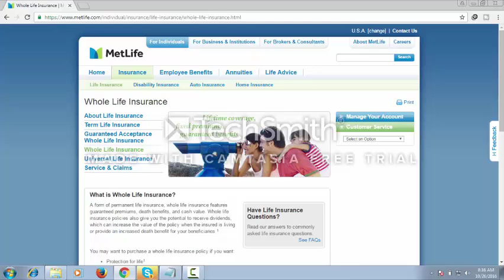whole life insurance